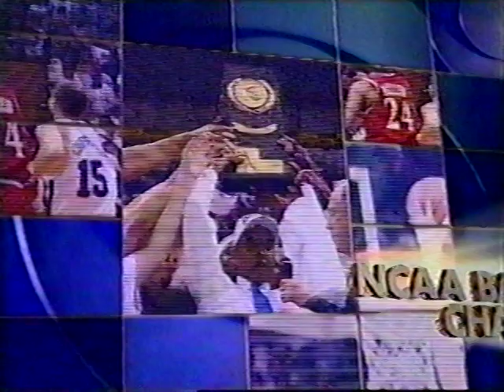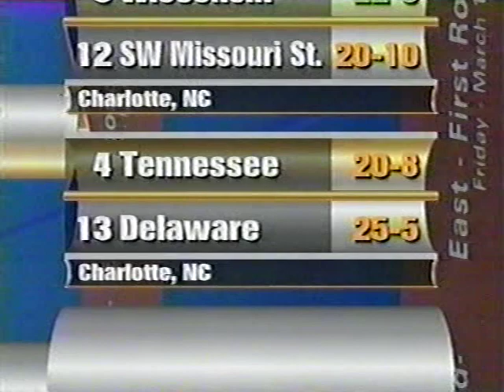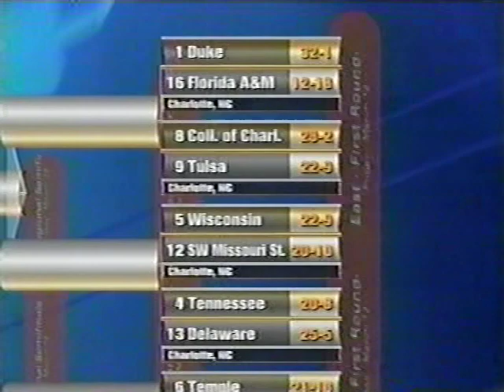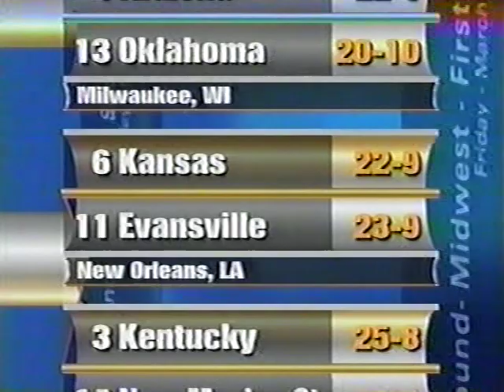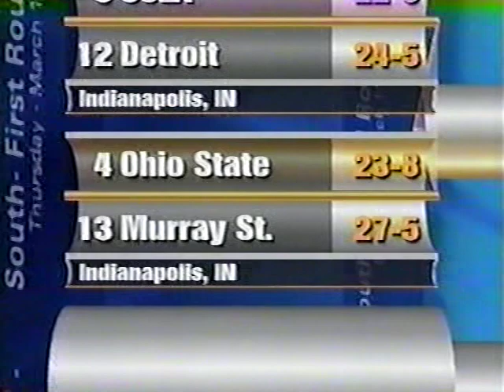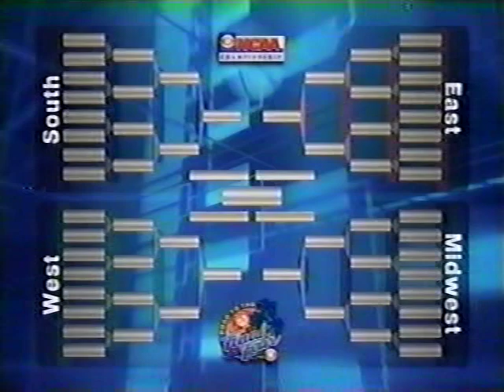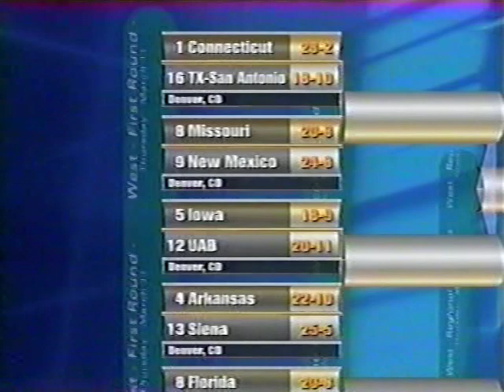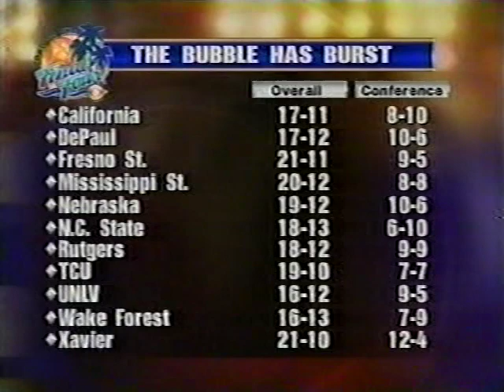1999 NCAA Men's Basketball Selection Show